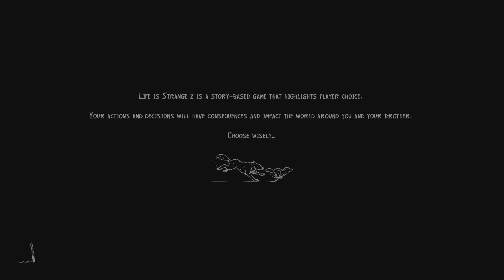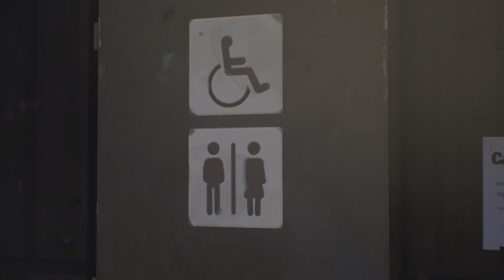Life is Strange 2 part 3